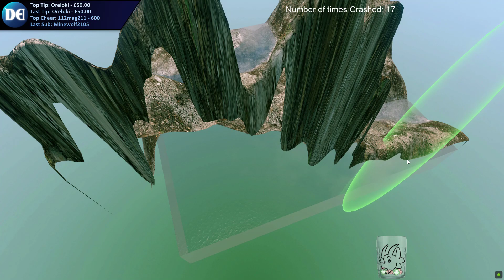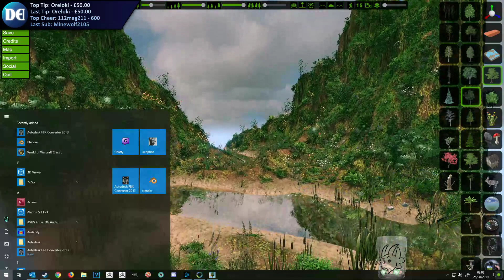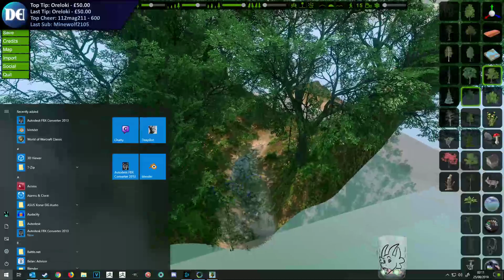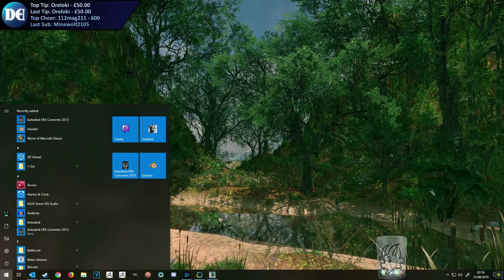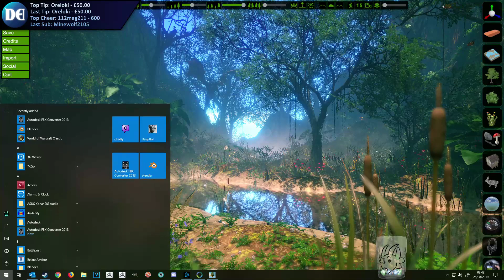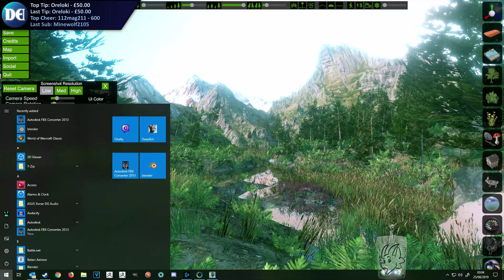VotD in Flowscape